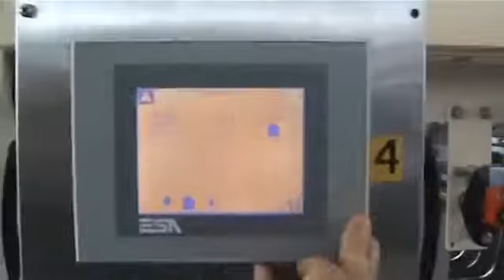Empacotadora de Garrafas com Filme Retrátil | TC500 COMBI COMBINED PACKER WITH AUTOMATIC SIZE CHANGE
A nova gama de máquinas de filme retrátil e embaladora da série TC é a linha de soluções da marca Prasmatic para produções de média e alta velocidade para embalagem.
As principais características desta série são: ergonomia, modularidade, flexibilidade e dimensões extremamente compactas, permitindo fácil adaptação aos mais diversos requisitos de layout. Dependendo da configuração, esta série de máquinas pode realizar todas as soluções clássicas de embalagens secundárias. O design da série TC foi completamente renovado e inclui um novo quadro tubular autoportante e grandes portas deslizantes: características que facilitam as operações de acesso e manutenção, além de garantir a visibilidade completa das partes móveis e do ciclo de trabalho.
A mudança automática de formato, gerenciada por meio de movimentos eletrônicos, é realizada em um tempo muito curto.